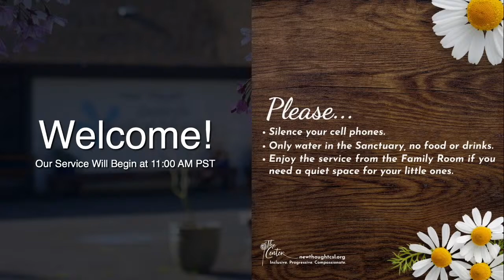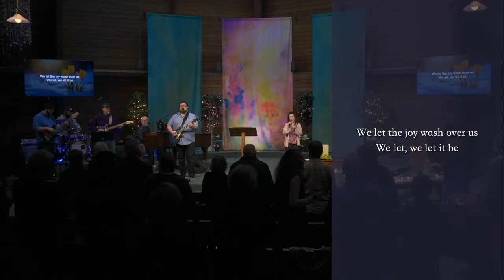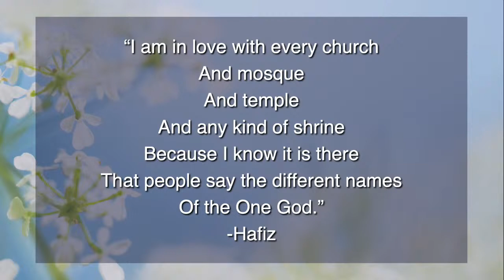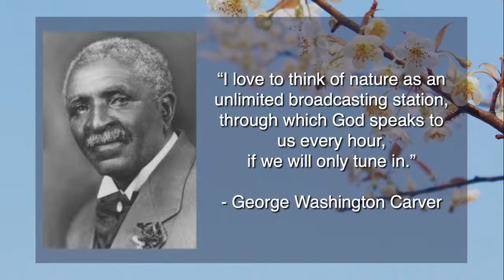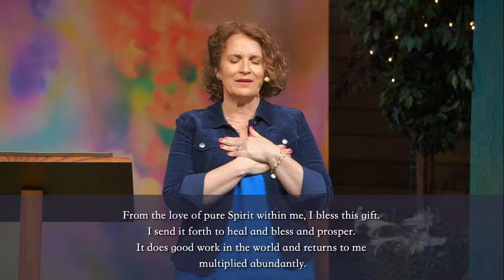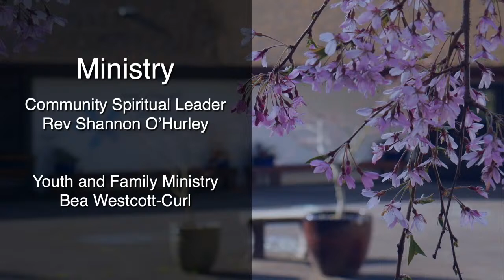How We Partner With The Divine with Rev Shannon O'Hurley - Sundays at the Center